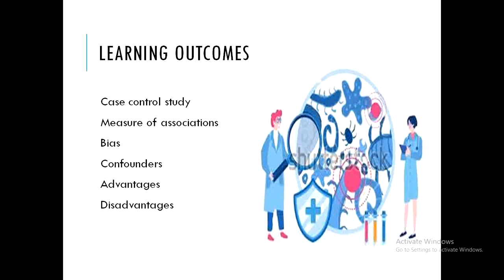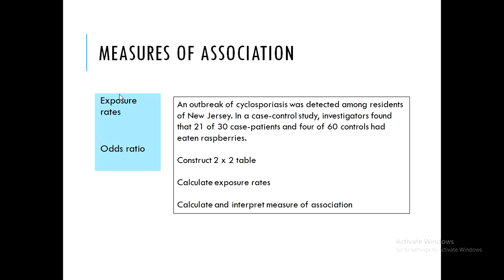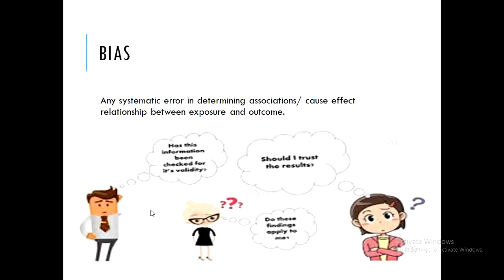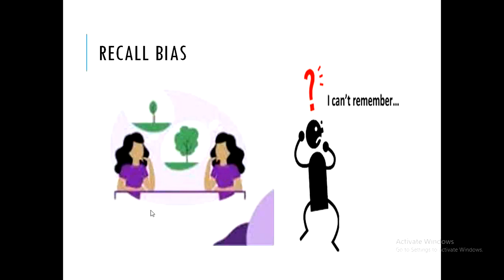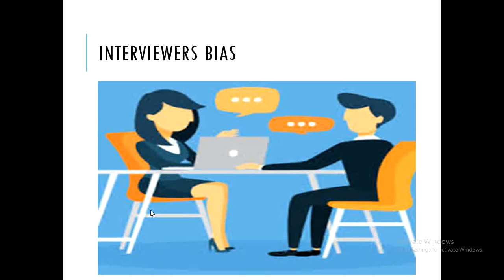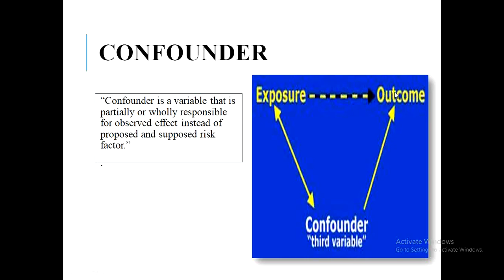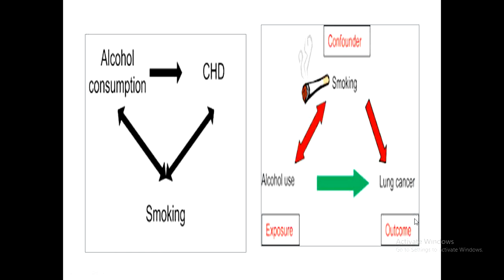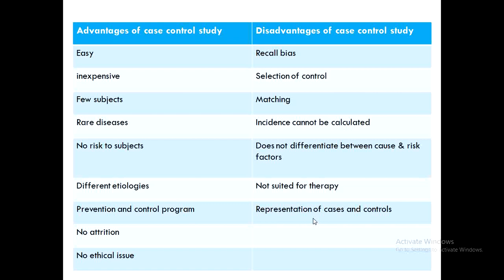Lecture of Prof. Dr. Iram Manzoor on topic Case Control Studies Part-II